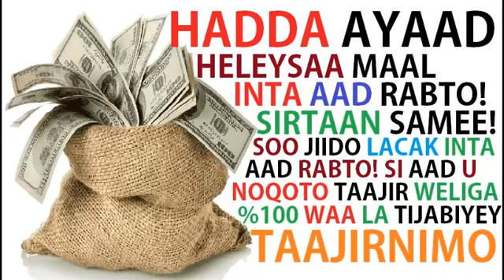HAADA AYAAD HELLEYSA INSHA ALLAH LACAKTA IYO MAALKA AAD RABTO, HADDI AAD SIRTAAN SAMEYSO OO MAALKA